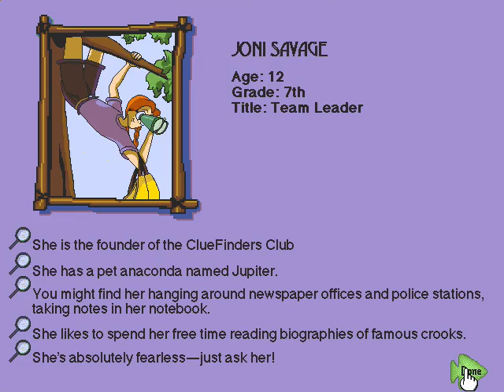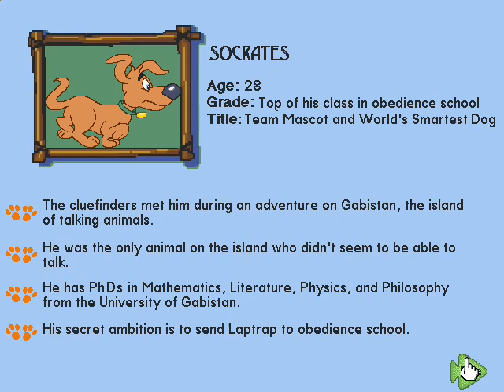ClueFinders 4th Grade Adventures: The Puzzle of the Pyramid